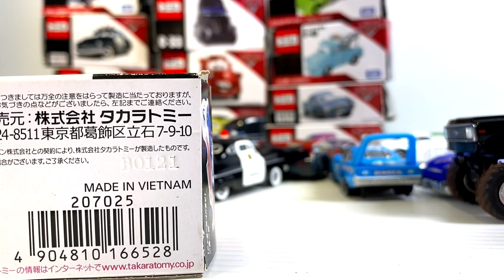😀😀😀Various diecast cars toy cars #😊😊😊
cars.Toy cars.Cars toy.Diecast cars. long.